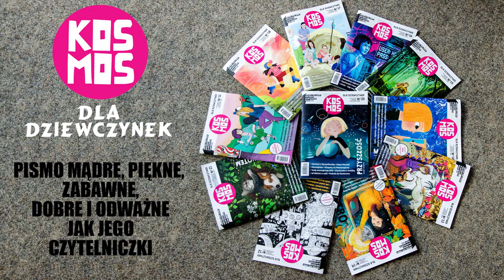Biblioteka jest kobietą 3/4